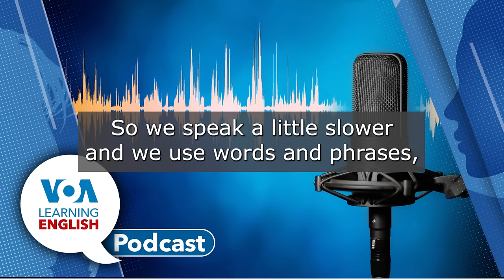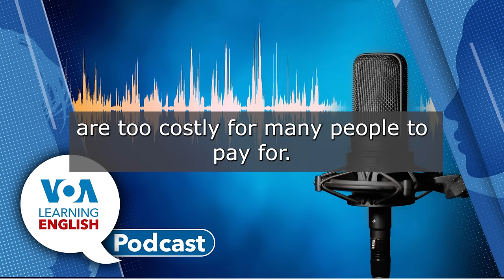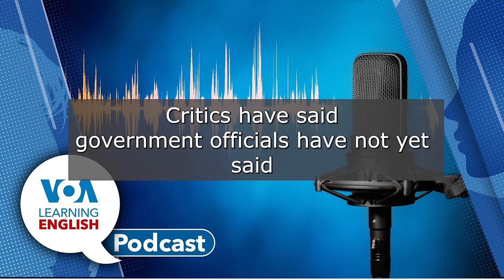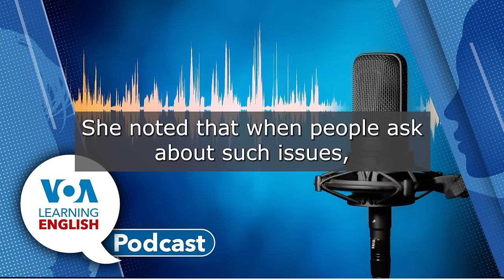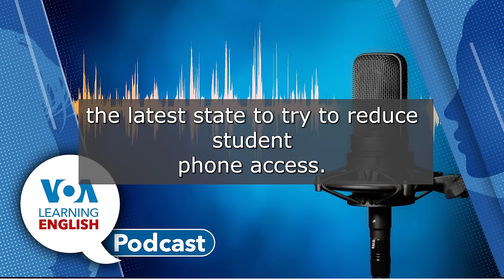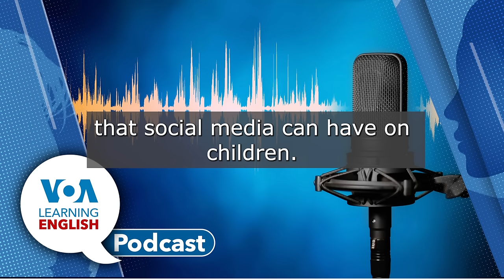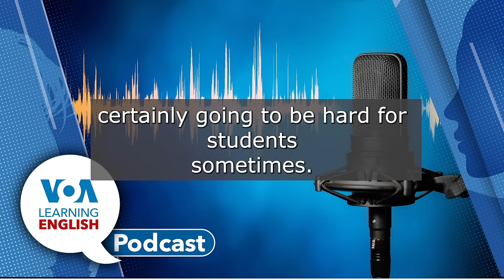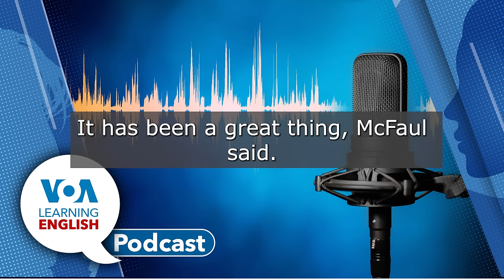Health Train, CA Phone Limit, Appositives, Food Trucks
Ashley Thompson and Mario Ritters are hosts of the VOA Learning English podcast for Friday, Sept. 27, 2024.
(00:54) Bryan Lynn starts with a report on South Africa’s “Health Train.” The train, known as Phelophepa, travels across South Africa to provide medical care to a mix of patients for whom usual health care is unavailable or rare. Officials say the service helps at least 375,000 South Africans each year.
(06:28) Ashley reports on a new state law in California requiring school districts to restrict smartphone use in classes. The legislation makes California the latest U.S. state to try to reduce student phone access. Florida, Louisiana, Indiana, and other states have also passed similar laws. Some parents have raised concerns that the bans could cut parents off from their children if there is an emergency, such as a school shooting.
(11:24) For Everyday Grammar, Anne Ball and John Russell explain the grammar rules behind appositives and demonstrate how to use them in sentences. An appositive is often a noun or noun phrase that helps explain or identify another noun or a pronoun. They say using appositives correctly is one of the best ways to improve your writing style. And appositives can help writers change the rhythm or order of a sentence and help make it more interesting.
(18:03) And food truck fun is the topic for the Lesson of the Day with Andrew Smith and Jill Robbins. The lesson is based on an episode of Let’s Learn English with Anna Matteo.
Mario and Ashley then close the show.